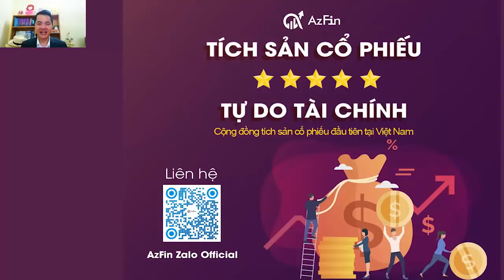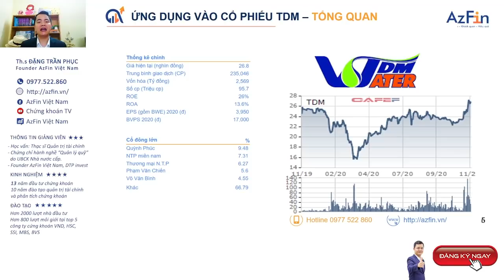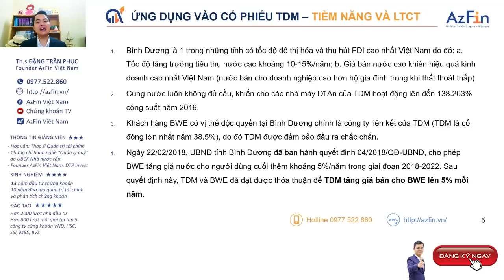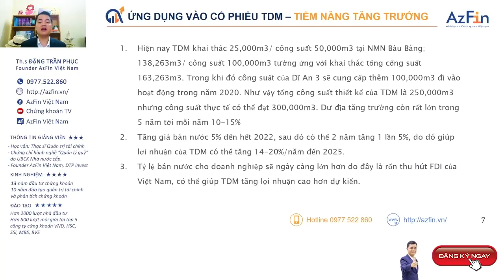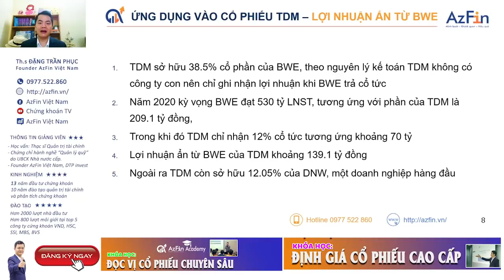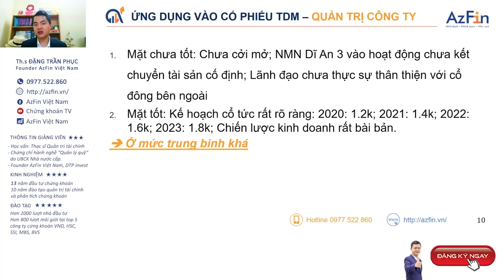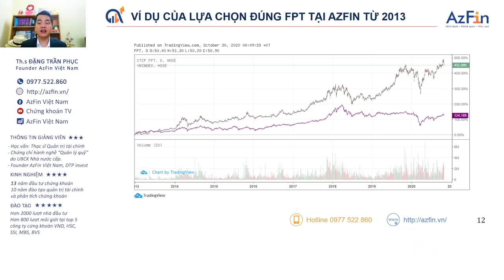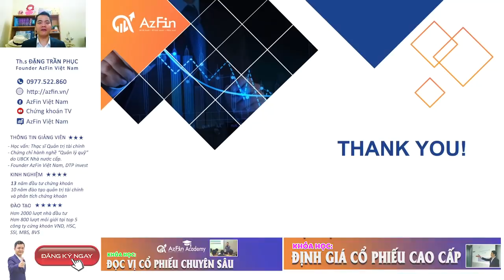Tích sản cổ phiếu - Liệu cổ phiếu TDM có phù hợp? (update 2020) | AzFin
Tích sản cổ phiếu để có nguồn thu nhập cao, bền vững và an nhàn. Mục tiêu của tích sản cổ phiếu là tạo dựng kênh thu nhập thụ động bền vững, giúp chúng ta tự do tài chính.
Để lựa chọn được cổ phiếu phù hợp cho tích sản cổ phiếu cần dựa trên 3 tiêu chí sau:
1. Doanh nghiệp có lợi thế cạnh tranh bền vững hay không
2. Quản trị công ty có tốt hay không
3. Định giá cổ phiếu hiện có hấp dẫn hay không
Vậy liệu cổ phiếu TDM (nước Thủ Dầu Một) có phù hợp để tích sản cổ phiếu hay không? Mời các bạn cùng đón xem video phân tích của AzFin

👉Link đăng ký tham gia CỘNG ĐỒNG "TÍCH SẢN CỔ PHIẾU - TỰ DO TÀI CHÍNH" ĐẦU TIÊN TẠI VIỆT NAM

Cà phê chứng khoán cùng AzFin Việt Nam